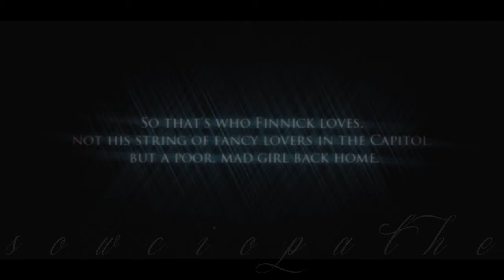FinnickOdair & AnnieCresta | Are you okay ? [THG]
disclamer : Finnick Odair and Annie Cresta are character of Hunger Games of Suzanne Collins.
actors : Garrett Hedlun & Summer Glau.
song : Smooth Criminal, MJ.
interpretation : Santana & Sebastian of the TV's show Glee.